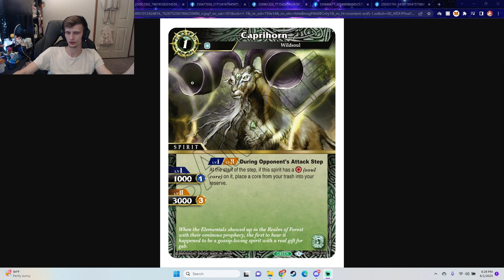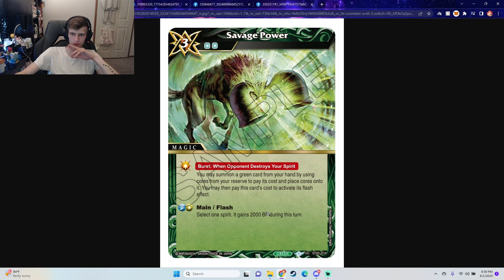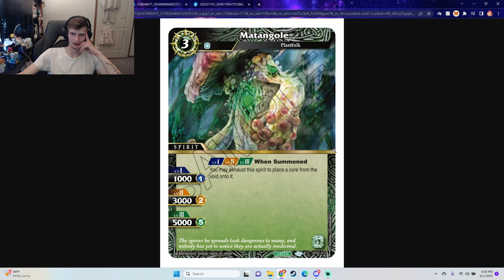A Message To The Battle Spirits Saga Community + MORE GREEN REVEALS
In this heartfelt video, I address the incredible Battle Spirits Saga community with an important message. As players, we face challenges such as dwindling player numbers and the absence of a thriving local scene. But it is crucial for us to stay strong, united, and resilient in the face of adversity. Together, we can push the boundaries and revive the game's spirit!

But that's not all! Prepare to be amazed as I unveil exciting new green reveals that will take your Battle Spirits Saga experience to the next level. From powerful cards to strategic gameplay insights, this video is a treasure trove of information for dedicated players like you.

Let's break free from the shackles of doubt and continue to embrace the potential of Battle Spirits Saga. Join me on this incredible journey as we discover new strategies, forge strong bonds within the community, and demonstrate the true essence of this amazing card game.

Remember, it's not just about the cards and the gameplay; it's about the community and the passion we share. Together, we can make a difference and shape the future of Battle Spirits Saga. Get ready for an epic adventure that will reignite your love for the game!